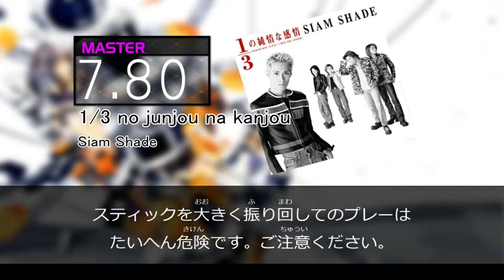1／3の純情な感情 - SIAM SHADE - Rurouni Kenshin (るろうに剣心) OST (DTXMania Drum Chart)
0:00 MASTER (REmastered by Shadertheboi (KJM))
3:45 EXTREME (Original)
7:18 END

Title: 1/3 no junjou na kanjou (1／3の純情な感情)
Artist: SIAM SHADE
Album: Siam Shade IV - Zero

If you wish to show your appreciation for my work, a sincere donation from you will go a long way. :)